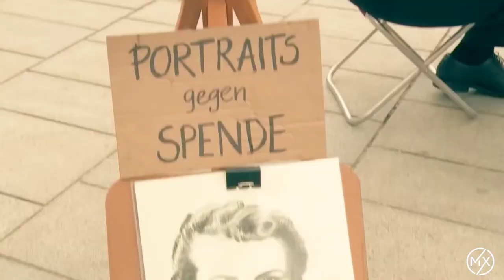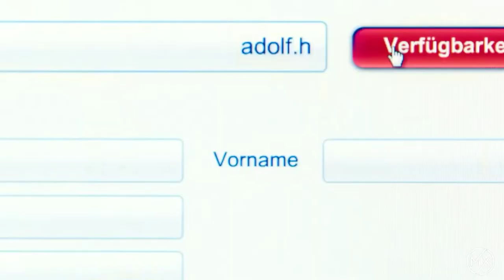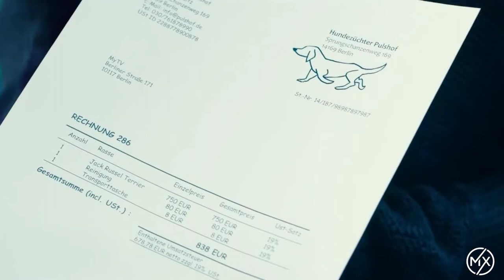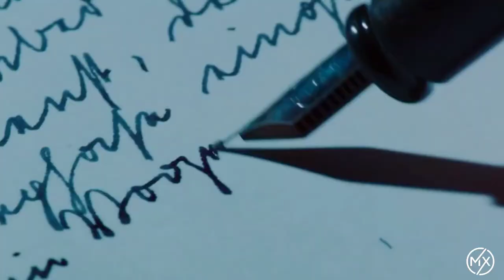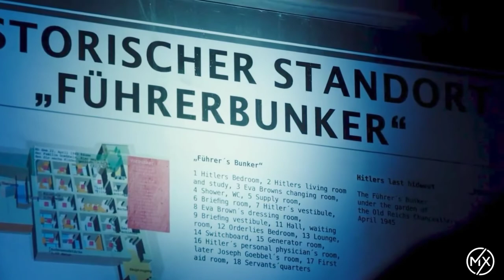Adolf Hitler waies up and find himself in 21 century | Hindi Explained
Film - L00K WH0 1S BACK

Cast -
Oliver Masucci (Adolf Hitler)
Fabian Busch (Fabian Sawatzki)
Katja Riemann (Katja Bellini)
Christoph Maria Herbst ( Cristoph Sensenbrink)
Franziska Wulf (Franziska Krimeier)
Michael Kessler (Michael Wiszigmann)

Based on -
Look Who's Back
by Timur Vermes
Produced by
Lars Dittrich
Christopher Müller

Cinematography -
Hanno Lentz

Edited by -
Hans Funck

Enis Rotthoff

Distributed by -
Constantin Film

Release date -
8 October 2015 (Germany)

Language -
German

Budget -
€2,956,960[1]
($3.3 million)

Box office -
$25.5 million[2]

Directed By -
David Wnend

Release Date -
Holiday Season 2021

Genre -
Comedy

Based on the bestselling novel Er ist wieder da  also in English as Look Who's Back, the film tries to  make fun of Hitler which is an extremely sensitive topic ni Germany. In Germany, a making fun of Hitler  was long thought a taboo subject.

Movie Plot Summary

The film starts in Berlin Germany. Adolf Hitler wakes up in the park where his former wartime bunker Fuhrer Bunker was situated. As he wanders the city, he interprets modern situations. Everyone he meets assumes he is an actor playing Hitler. He tries to ask the adress of Reichs Chancellory from a lady who gets terrified by him and pepper sprayed his eyes. He then arrives at a newspaper kiosk and reading that it is 13 october 2014, he becomes dizzy and faints.

Meanwhile, moviemaker Fabian Sawatzki is fired from the television station and  then he watches the  documentary he had been filming in the park where Hitler awoke. Fabian sees Hilter and thinks he can be the reason to get his job back

Waking at the kiosk shop, Hitler starts reading about modern Germany. Through the newspapers he discovers a completely different country from the one he left. Lamenting that Poland still exists on formerly German soil, Hitler says that the war was a total waste. He thinks that the destiny has sent him there again for a reason and vows to continue his work.

Before the show, Hitler learns about the Internet and modern computers and uses the Web to reenter politics. On air, Hitler presents his old plans for an ethnically.

Credits - Constantin Film